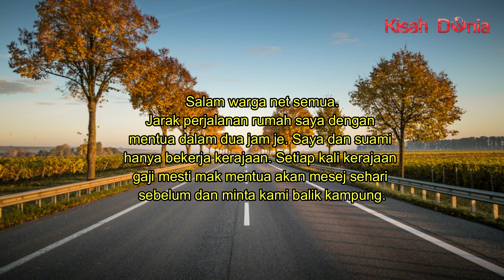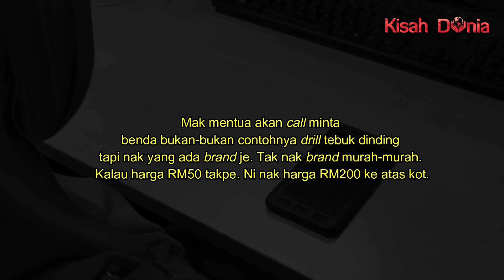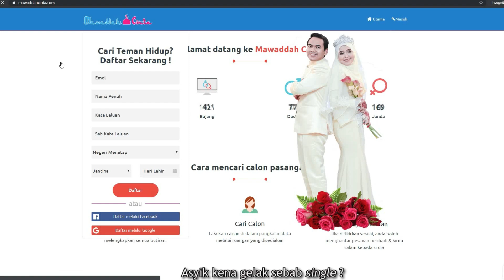Anak Sendiri Macam Biawak Hidup, Menantu Pula Pusing Kepala Cari Duit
Allahurabbi mesti isteri asyik makan hati dapat mak mentua macam ni. Ada ke patut dilayan macam tu sekali...